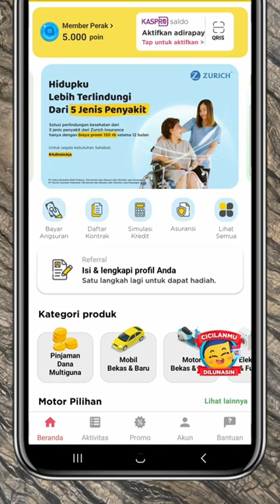Cara Cicilan Dilunasin!